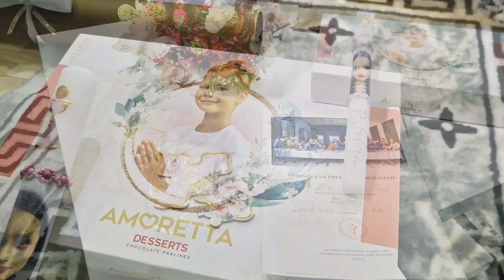Sväte Prijímanie Patrícia 29.5.2022 Lastovce Kapela Fedo Music čast 1